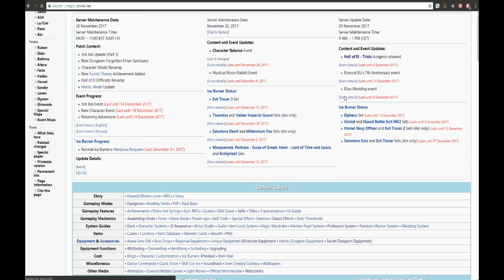Elsword - nice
It only took 2 years for him to throw his knives correctly, all he had to do was get more on him. I don't like the HA though..